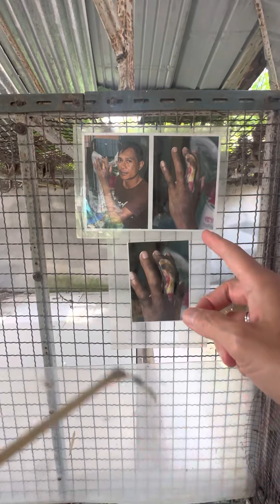King cobra & other kind of snakes we went to see!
One of my daughter and I fun experience going to a snake show and the trainers are interacting with the tourists!